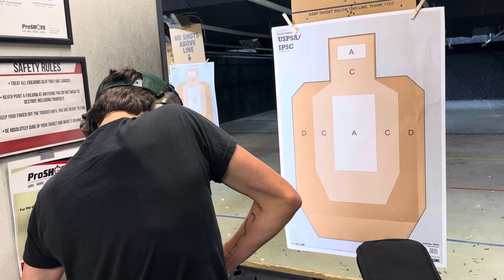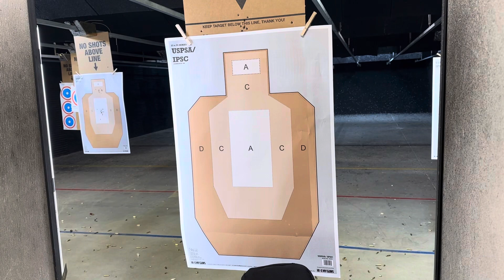Noah at the range